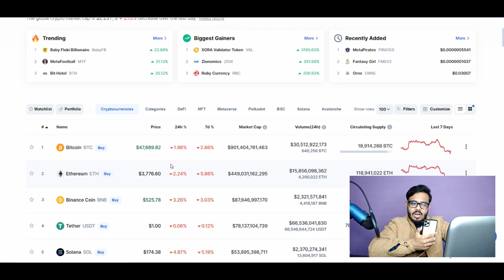1 million dollar strategy on with bitcoin Without showing face and making content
The best money-making strategy on shorts..

monetize youtube shorts
ways to monetize youtube shorts
youtube monetization